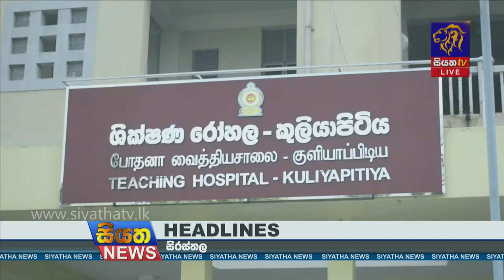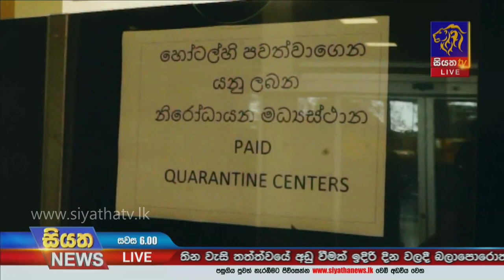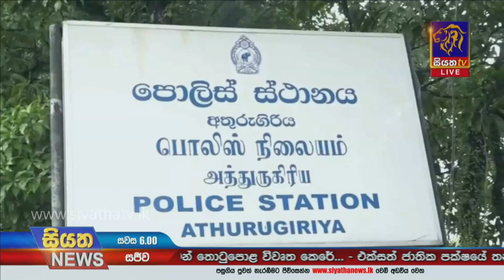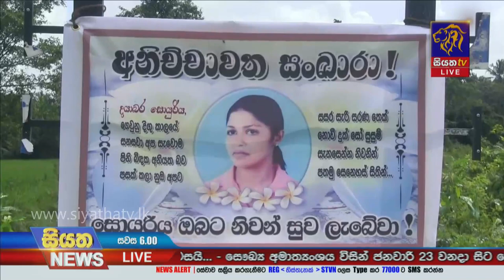Siyatha News | 06.00 PM | 21 - 01 - 2021